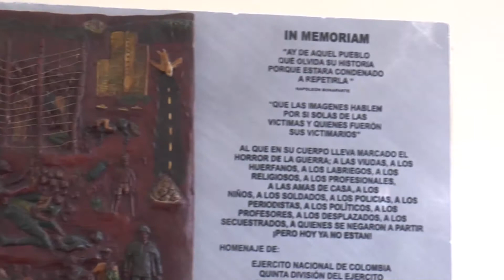Voz confidencial 26 febrero 2018 Comité de Justicia Transicional